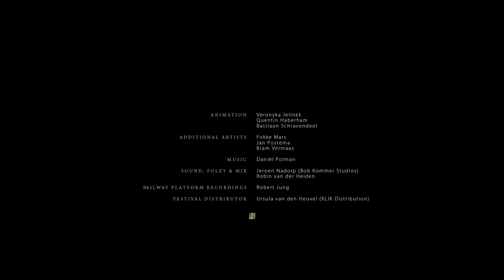CGI Animated Short Film: "Scrambled" by Polder Animation | CGMeetup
CGI 3D Animated Short Film: Scrambled Animated Short Film by Polder Animation. Featured on CGMeetup

After Esra misses her train late one evening, a discarded, living Rubik’s cube tries tries to get her attention in an attempt to get solved.

Full Credits:
Writer/Director: Bastiaan Schravendeel
Art Director: Sander Kamermans
Technical Director: Jean-Paul Tossings
Production: Polder Animation, Tunde Vollenbroek (Tunde Animation)
Animation: Veronyka Jelinek, Quentin Haberham, Bastiaan Schravendeel
Additional Artists: Bram Vermaas, Fokke Mars, Jan Postema

Composer: Daniel Polman
Sound Studio: Bob Kommer Studios
Sound, Foley & Mix: Jeroen Nadrop, Robin v. d. Heiden
Rail Platform Recording: Robert Jung
Supported by: Creative Industries Fund NL

Festival Distribution: Ursula van den Heuvel (KLIK distribution)

opportunities.